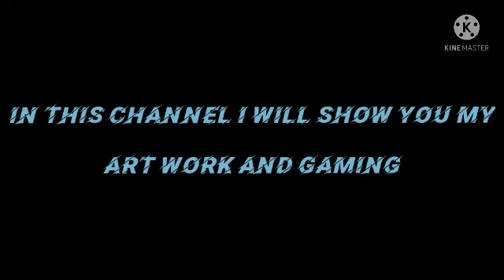Hi Guys Welcome to My Channel